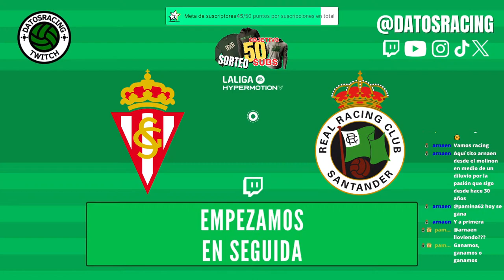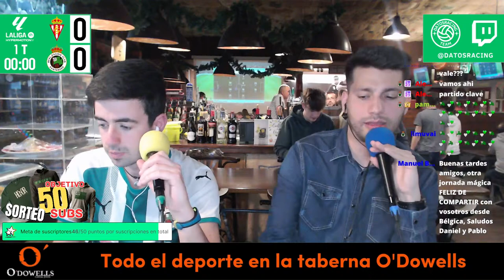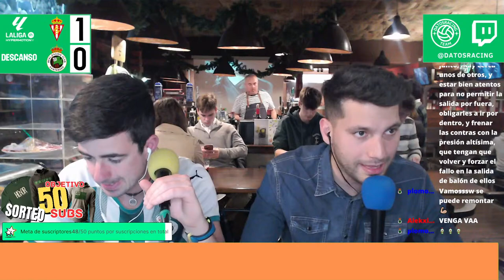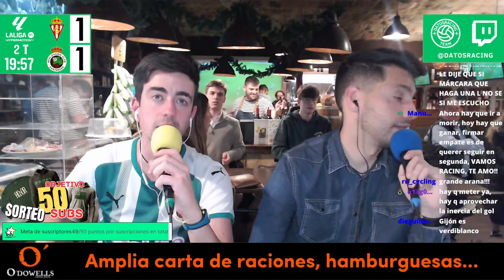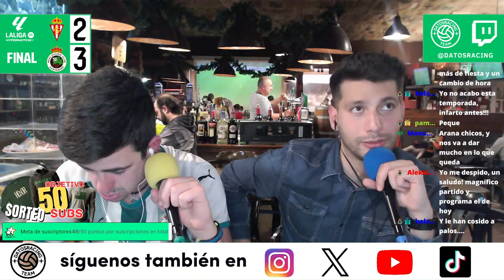🔴​ SPORTING - RACING│EN DIRECTO - LaLiga Hypermotion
🎙️​RETRANSMISIÓN EN DIRECTO🎙️​ Desde @datosracing te contamos EN DIRECTO todo el partido además de la PREVIA y el POST-PARTIDO con los mejores análisis...
También puedes seguirnos en Instagram, X (Twitter) o TikTok: @DATOSRACING, más fácil imposible​😉